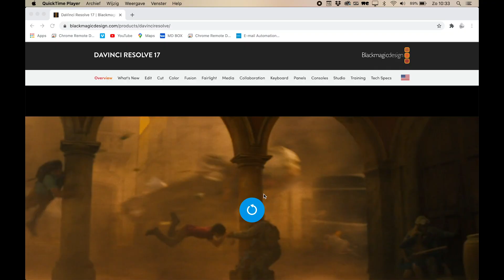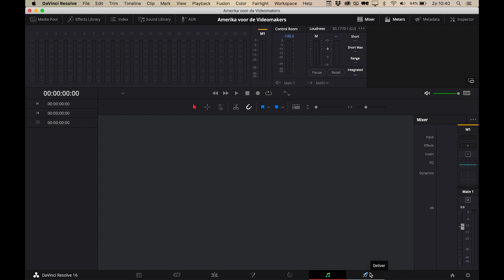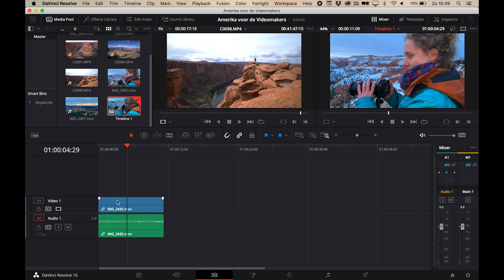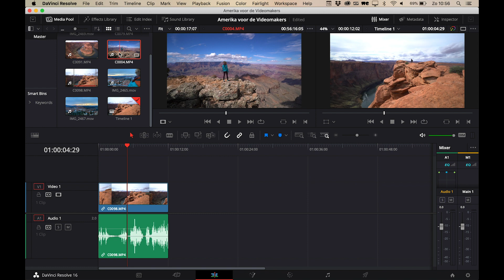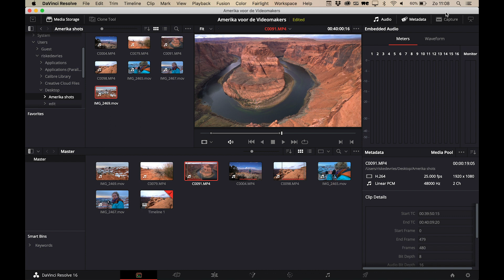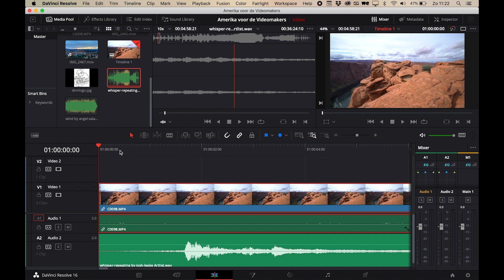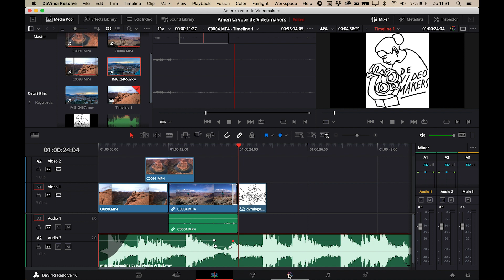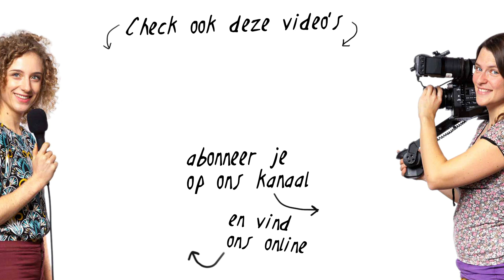Monteren in DaVinci Resolve | de basis uitgelegd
In deze video leggen we de basis van DaVinci Resolve uit. Voor beginners! Dus als je wilt gaan monteren in dit programma, op windows of mac, dan hopen we dat deze video je verder helpt! Succes :D

SNELTOETSEN
i = inpoint zetten (selecteer clip vanaf hier)
o = outpoint zetten (selecteer clip tot hier)
b = blade edit tool (scheermesje, waarmee je een shot op de tijdlijn in twee kunt snijden)
a = gewone muis tool
Cmnd + B = Knippen in shot op de tijdlijn bij de rode lijn
Option + click (of alt + click) = keyframe in de audio plaatsen

TIJDCODES
00:00 Welkom
01:12 Gedachten over het programma
03:47 Davinci downloaden
04:57 Davinci openen
06:07 Autosave aanzetten
07:44 Davinci schermen rondleiding
09:16 Video’s importeren
13:26 Video op je tijdlijn zetten
14:16 Over de tijdlijn
19:16 Shots knippen
23:26 Sneltoetsen
24:57 Video’s boven elkaar plakken
25:50 Foto of plaatje toevoegen
28:23 Overgangen
29:47 Muziek toevoegen
31:03 Geluid harder en zachter zetten
32:54 Muziek volume
34:33 Keyframes
36:13 Kleuren aanpassen
39:50 Exporteren